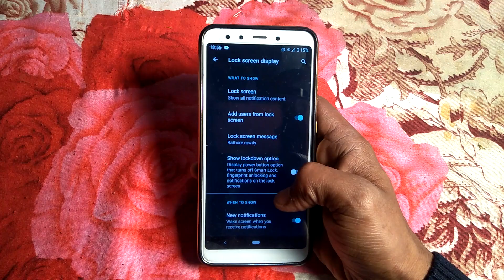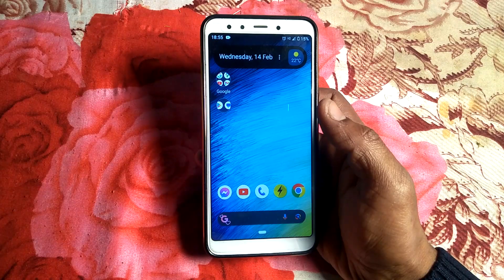how to turn on add users from lock MiA2, MiA2 mai add users from lock on kaise karen